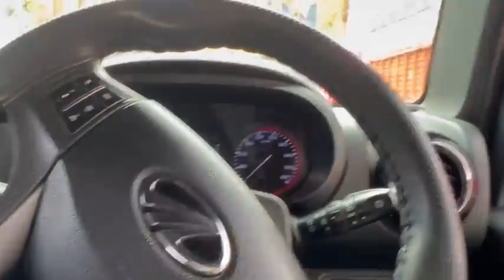BEST OF| When Bikers Fight Back |of Road Rage & Amazing Bikers Moments [2023]EP112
BEST OF | When Bikers Fight Back |of Road Rage & Amazing Bikers Moments2023 |EP112

WE CAN ALWAYS LEARN FROM OTHER DRIVERS/
RIDERS MISTAKES!
IMPORTANT:
only and it was done to document traffic and road
rage risk factors for new bikers, drivers or
pedestrians!
We don't encourage the actions contained in this episode but you can always use our episode to learn
something new! All footage is for educational and journalistic
purposes and also as learning tool for riders and
viewers that watch this channel. RIDE SAFE & STAY SAFE!

Check out this channels:

Biker Amir 2.0 2023
ALL VIDEOS USED ON THIS CHANNEL ARE SUBMITED OR THEY COME WITH THE WRITTEN PERMISSIONS! WE CAN ALWAYS LEARN FROM OTHER MISTAKES!